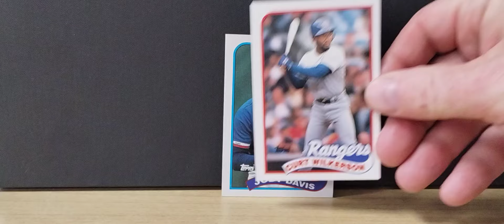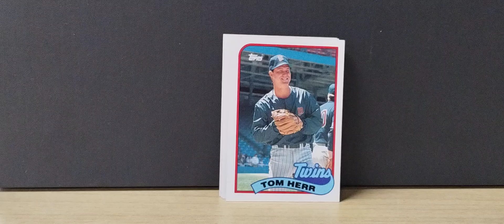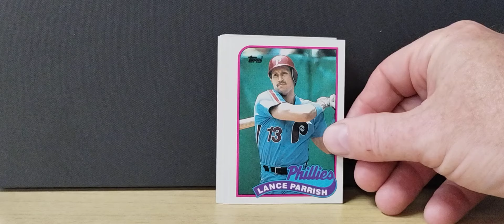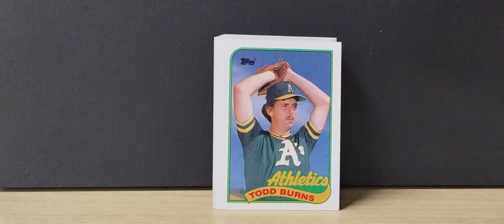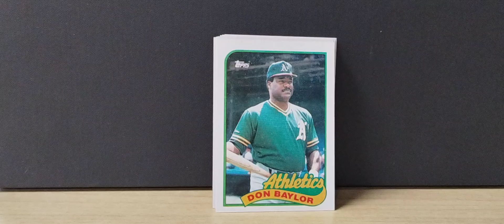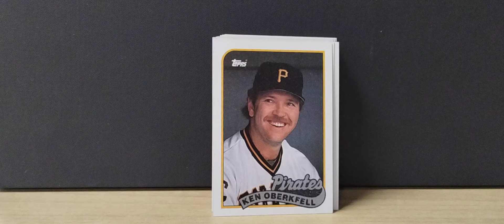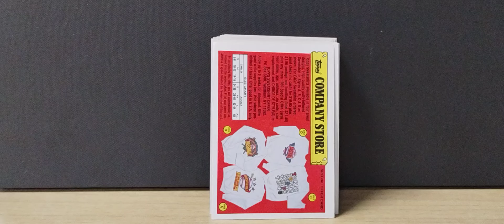Busting Open a 1989 Topps Cello Looking for John Smoltz or Hall of Famers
hard to believe this pack is 35 years old